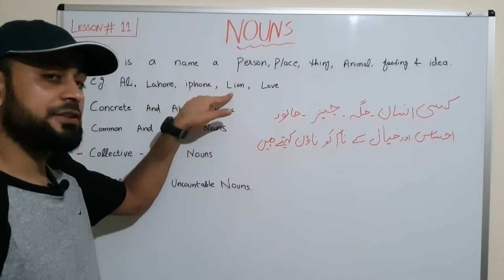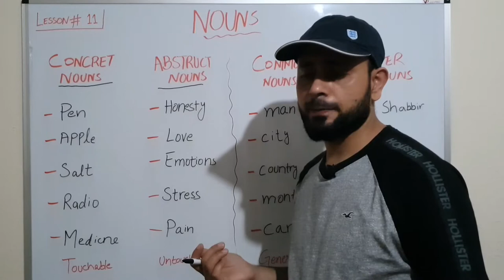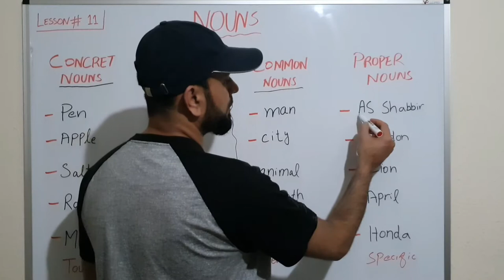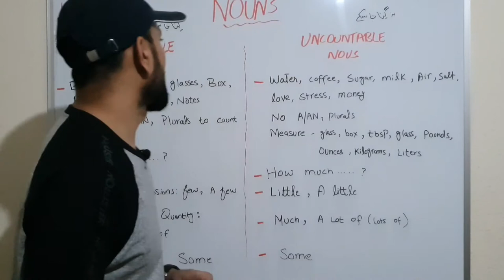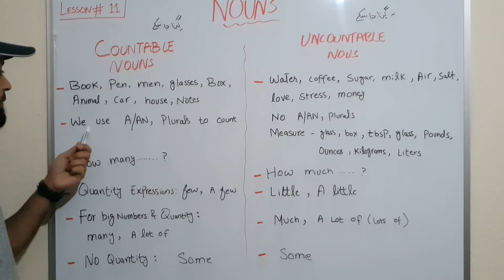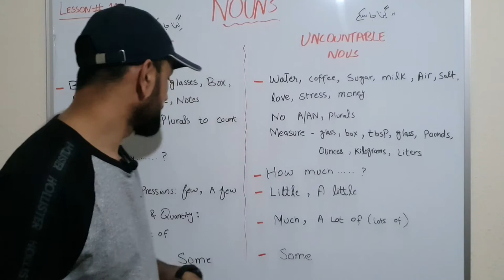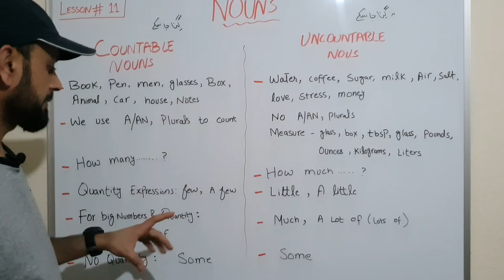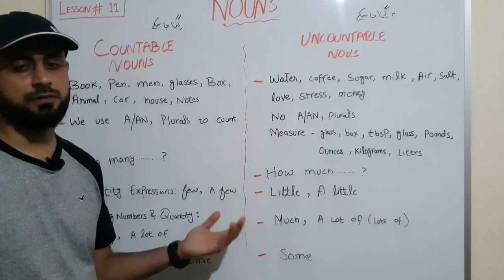Lesson 11 - Nouns ( विवरण , وضاحت ) [Basic English]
A noun is a word for a person, place, or thing. Everything we can see or talk about is represented by a word that names it. That "naming" word is called a noun.

Easy examples of Nouns are :

People: soldier, Alan, cousin, lawyer

Animals: lion, rat, shark, lizard

Places: house, London, factory, shelter

Things: table, London Bridge, chisel, nitrogen, month, inch, cooking

Ideas: confusion, kindness, faith, Theory of Relativity, joy

Nouns have different categories like :

Concrete and Abstract Nouns
Common and Proper Nouns
Collective Nouns